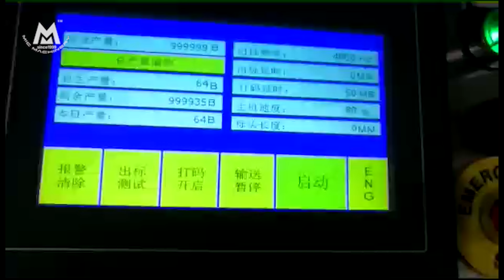Bottom Labeling Machine